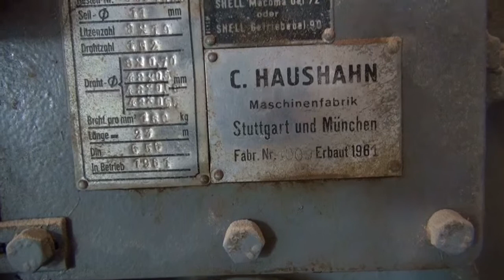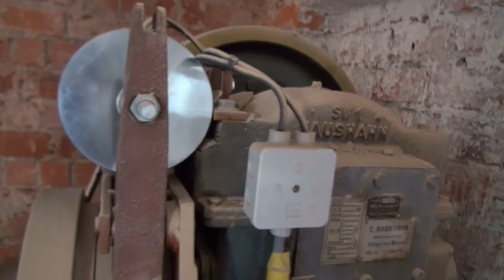Krankenhaus Dahn Umbau zum Seniorenwohnheim und mehr 6-2012 T14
Das Dahner Krankenhaus für das ganze Dahner Tal wurde umgebaut zu einem Seniorenwohnheim und mehr. Das mehr bezieht sich auch auf das ehemalige Schwesternhaus.
Jahrelang stand es leer bevor es zu diesem Umbau kam.
Ich selbst war schon stationär dringelegen und wurde auch dort geboren.
etwas sehr dürftiger von der Eingabe in Google
 "Krankenhaus Dahn" mal herausgezogen.

- Das allgemeine St.-Josef-Krankenhaus der Stadt wurde zum Jahresende 2005 aus Kostengründen geschlossen.

- 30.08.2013: Landrat Südwestpfalz Hans Jörg Duppré: „Vom St. Josefs Krankenhaus zum SenVital Senioren- und Pflegezentrum Dahn Dreiburgenblick“.